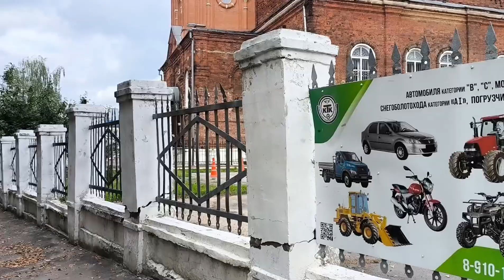Железнодорожная церковь Феодоровской иконы Божией Матери. Ковров.